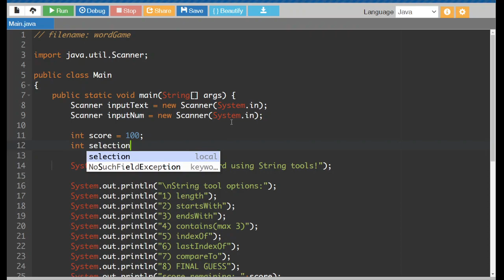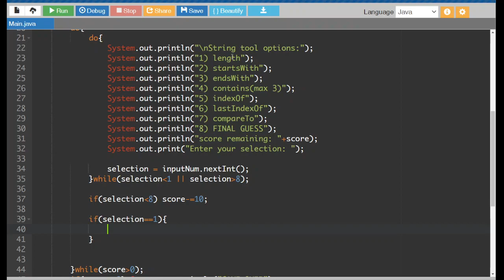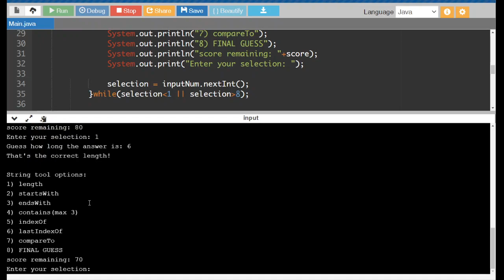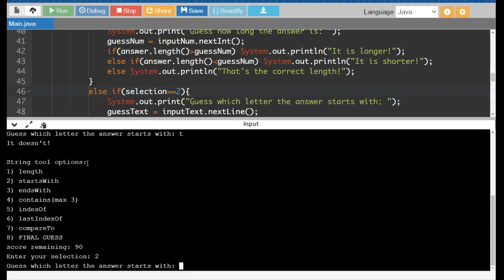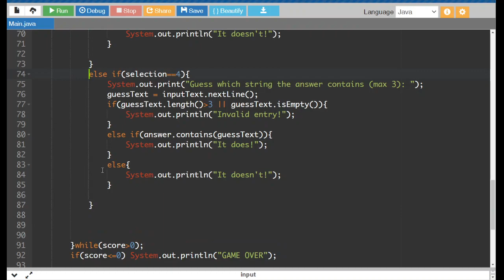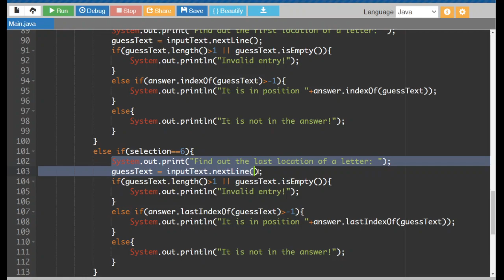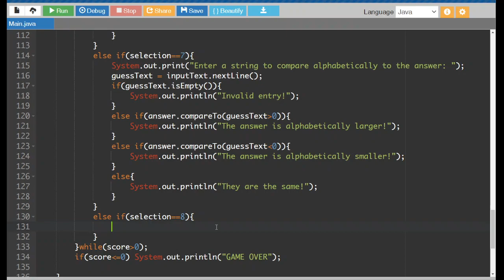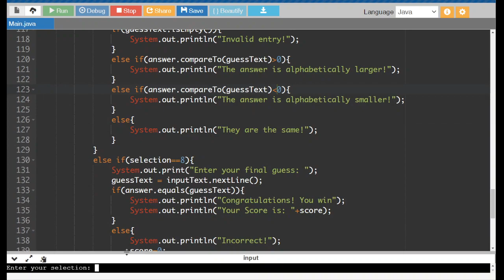Java Strings Lesson 05 - Comparing Strings